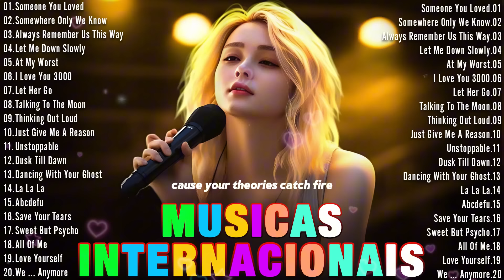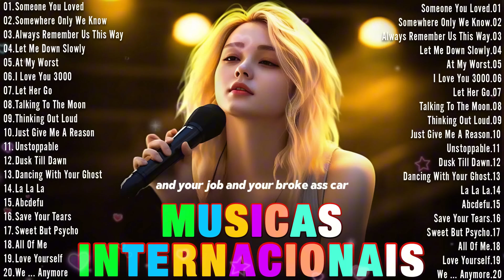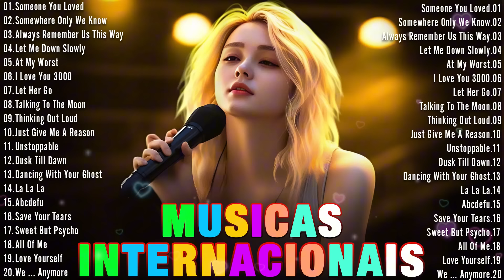Musicas Internacionais Mais Tocadas 2024 🟢 Melhores Musicas Pop Internacional 2024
Lista de reprodução de sucessos do final dos anos 90 e início dos anos 2000 - Melhores músicas do final dos anos 90 e início dos anos 2000
As músicas fazem você se sentir enérgico - As melhores músicas para melhorar seu humor 💥
  ✔ Não se esqueça de ASSINAR, curtir e compartilhar meu vídeo se você gostar! Tenha um bom dia! 💖
▶️ LISTA DE PISTAS:
[00:00:00] - 01. Someone You Loved
[00:03:07] - 02. Somewhere Only We Know
[00:06:36] - 03. Always Remember Us This Way
[00:09:56] - 04. Let Me Down Slowly
[00:13:29] - 05. At My Worst
[00:16:13] - 06. I Love You 3000
[00:19:39] - 07. Let Her Go
[00:23:07] - 08. Talking To The Moon
[00:26:48] - 09. Thinking Out Loud
[00:30:51] - 10. Just Give Me A Reason
[00:34:56] - 11. Unstoppable
[00:38:16] - 12. Dusk Till Dawn
[00:42:00] - 13. Dancing With Your Ghost
[00:45:01] - 14. La La La
[00:47:32] - 15. Abcdefu
[00:50:49] - 16. Save Your Tears
[00:54:00] - 17. Sweet But Psycho
[00:56:19] - 18. All Of Me
[01:01:26] - 19. Love Yourself
[01:03:56] - 20. We Don't Talk Anymore